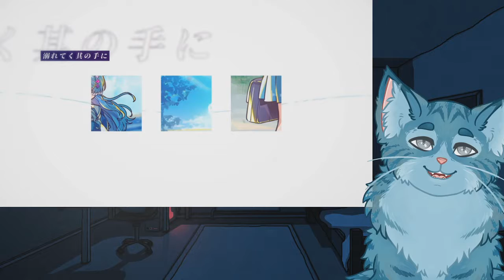Moral Reacts! | Elira Pendora - Shoujo Rei Cover! [NIJISANJI EN] | Moral Truth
In this video, Moral Truth reacts to Shoujo Rei (少女レイ / Ghost Girl) covered by Elira Pendora from NIJISANJI EN's LazuLight! Happy 1st anniversary to LazuLight! Shoutout to @MioriCelesta for mixing/arrangement, and @petragurin for doing the video! Timestamps and lyrics are further down in the description for your convenience!

Timestamps:

0:00 Moral's Opening Statement
0:44 Intro
0:51 Shoujo Rei Cover
5:40 Moral's Thoughts On Cover
6:29 Moral's Parting Words
7:00 Outro